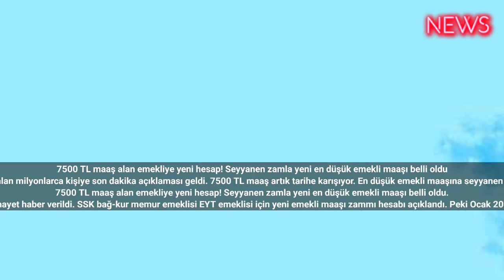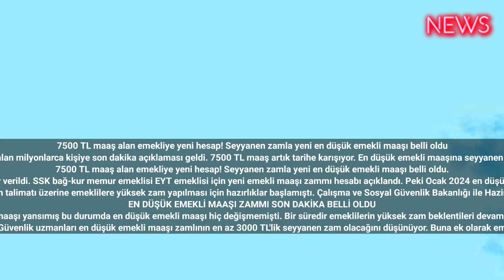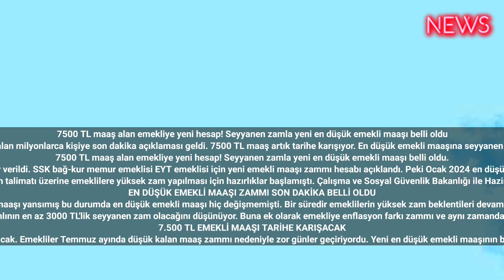7500 TL maaş alan emekliye yeni hesap! Seyyanen zamla yeni en düşük emekli maaşı belli oldu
7500 TL maaş alan emekliye yeni hesap! Seyyanen zamla yeni en düşük emekli maaşı belli oldu
Emekli maaşı alan milyonlarca kişiye son dakika açıklaması geldi. 7500 TL maaş artık tarihe karışıyor. En düşük emekli maaşına seyyanen zam belli oldu.
7500 TL maaş alan emekliye yeni hesap! Seyyanen zamla yeni en düşük emekli maaşı belli oldu.
7.500 TL emekli maaşı dönemi artık bitiyor. En düşük emekli maaşı zammı hesabı yapıldı. Milyonlarca emekli bu haberi bekliyordu nihayet haber verildi. SSK bağ-kur memur emeklisi EYT emeklisi için yeni emekli maaşı zammı hesabı açıklandı. Peki Ocak 2024 en düşük emekli maaşı ne kadar oluyor? En düşük emekli maaşı zammı kaç TL olacak? Seyyanen zam sonrası yeni en düşük emekli maaşı haberinizde…
En düşük emekli maaşı zammı son günlerin en çok konuşulan konuları arasında yer alıyor. Temmuz ayında son derece Mağdur olan emekli vatandaşlar gözünü Ocak ayına çevirdi. Emekliler için umut verici açıklamalar da gelmeye devam ediyor. Cumhurbaşkanı Erdoğan'ın talimatı üzerine emeklilere yüksek zam yapılması için hazırlıklar başlamıştı. Çalışma ve Sosyal Güvenlik Bakanlığı ile Hazine ve Maliye Bakanlığı arasında çalışmalar Son sürat devam ederken emekli maaş zamları hesapları da belli oldu. Peki Ocak 2024 emekli zammı ne kadar kaç TL olacak? Emekliye ocakta ne kadar zam gelecek? İşte en düşük emekli maaşı zammı son dakika gelişmeleri…
EN DÜŞÜK EMEKLİ MAAŞI ZAMMI SON DAKİKA BELLİ OLDU
Milyonlarca emekli vatandaş Temmuz ayında yanlış yapılan hesaplar nedeniyle 7500 TL maaş almaya mahkum olmuştu. Çünkü Temmuz ayında yapılan zamlar kök maaşı yansımış bu durumda en düşük emekli maaşı hiç değişmemişti. Bir süredir emeklilerin yüksek zam beklentileri devam ederken yeni bir son dakika açıklaması geldi. Yılbaşı’nda emeklilerin bu mağduriyeti ortadan kalkacak. Çünkü en düşük emekli maaşına yılbaşında rekor zam geliyor.
Gelen son dakika haberine göre en düşük emekli maaşı zammı seyyanen zam olacak. Sosyal Güvenlik uzmanları en düşük emekli maaşı zamlının en az 3000 TL'lik seyyanen zam olacağını düşünüyor. Buna ek olarak emekliye enflasyon farkı zammı ve aynı zamanda refah payı zammı da verilecek. En düşük emekli maaşının da yapılacak zam sonrası 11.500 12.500 TL aralığında değişeceği tahmin ediliyor.
7.500 TL EMEKLİ MAAŞI TARİHE KARIŞACAK
Ocak ayında yapılacak olan en düşük emekli maaşı zammı ile birlikte artık 7500 TL emekli maaşı dönemi tamamen bitecek ve yeni bir dönem başlayacak. Emekliler Temmuz ayında düşük kalan maaş zammı nedeniyle zor günler geçiriyordu. Yeni en düşük emekli maaşının belli olması için Ocak ayı bekleniyor ancak yukarıda da belirttiğimiz gibi Uzmanlar en düşük emekli maaşına seyyanen zam yapılacağını tahmin ediyor. #2023 #2024 haberturk cnntürk bbctürkçe haber ahaber #2025